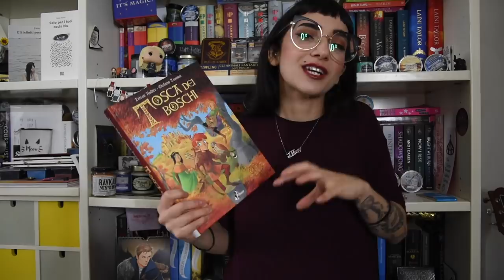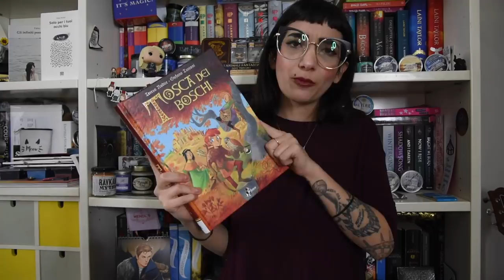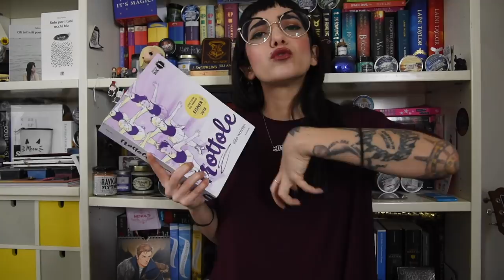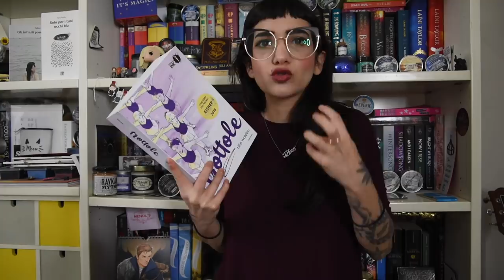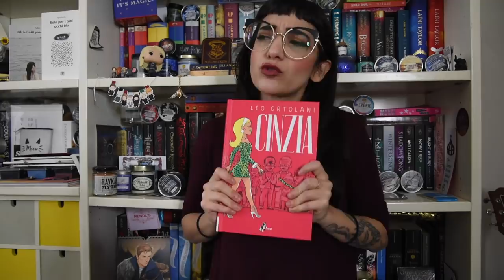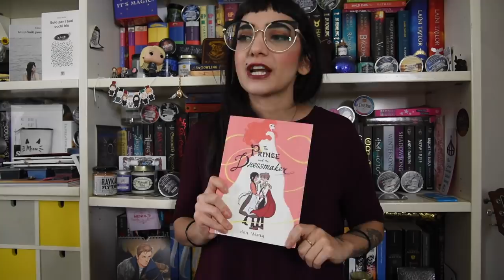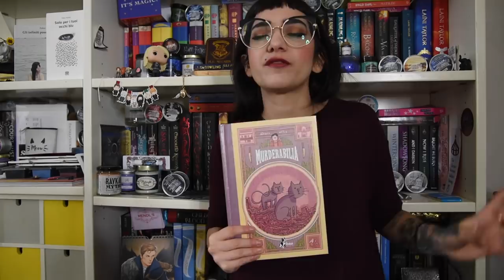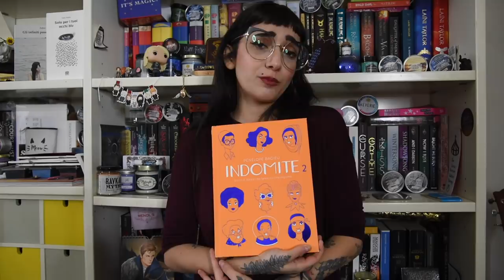WRAP UP LETTURE DI FEBBRAIO!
Ultime letture del mese di Febbraio in arrivo!